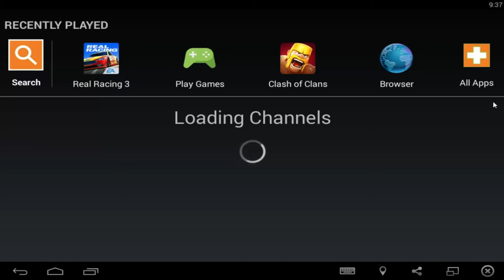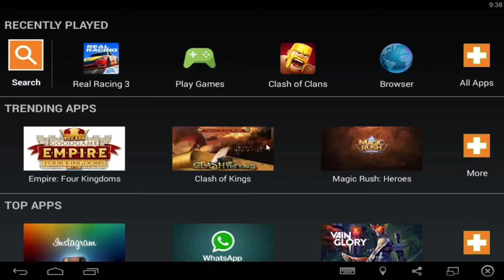MINECRAFT PART 4 AND CLASH OF CLANS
min 3exnate na mou peitai ta sxoleia kai episeis na kanete ena share kai subscibe kai like